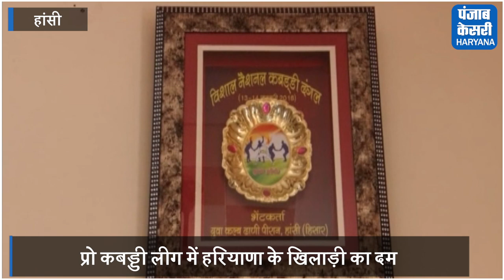मोनू गोयत ने रचा इतिहास, प्रो कबड्डी लीग 2018 के सबसे महंगे खिलाड़ी बने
कहते हैं कि सफलता उम्र की मोहताज नहीं होती है...सफलता इंसान को केवल मेहनत करने के बाद ही मिल सकती है...कुछ ऐसा ही कर दिखाया है हांसी की जगदीश कॉलोनी में रहने वाले किसान के बेटे मोनू गोयत ने...मोनू 2018 में होने वाली प्रो.कबड्डी लीग में सबसे महंगे खिलाड़ी के रूप में बिके हैं..